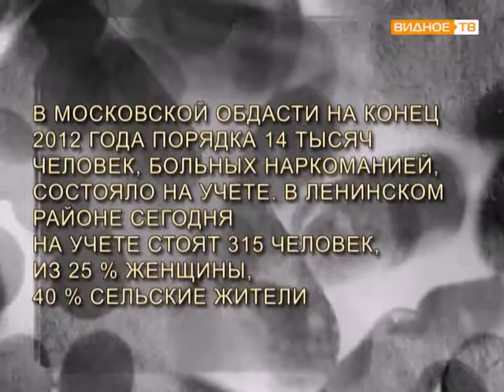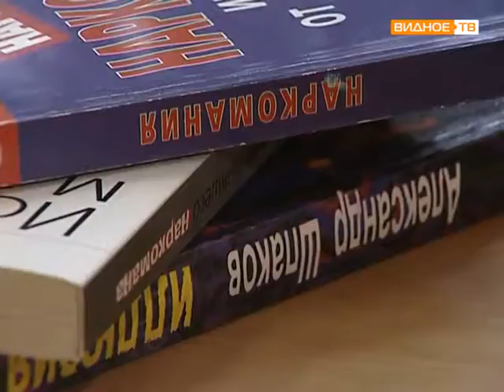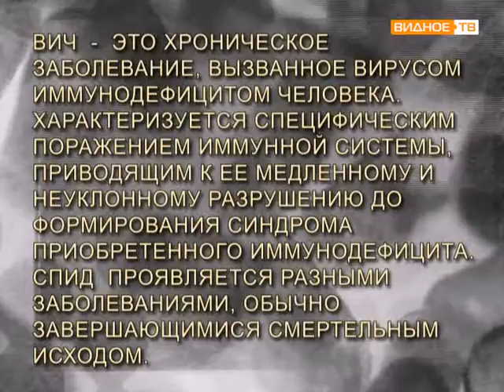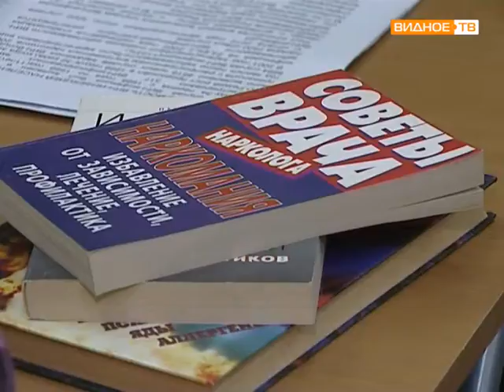Поговорим о здоровье Наркомания 29 11 2013